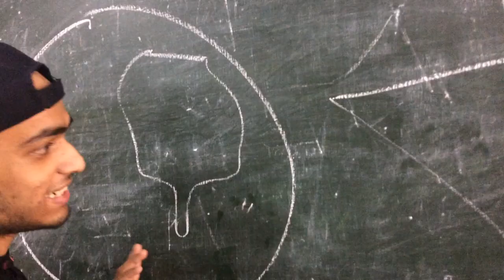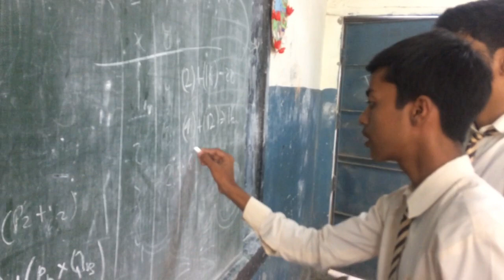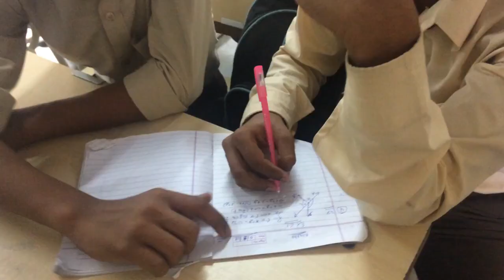ART CLUB STUDENT TEACHERS